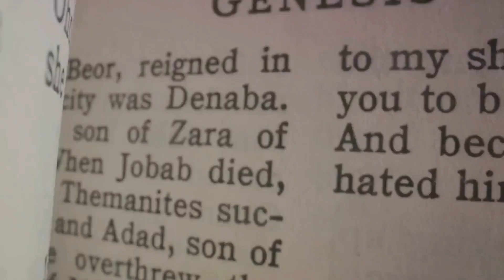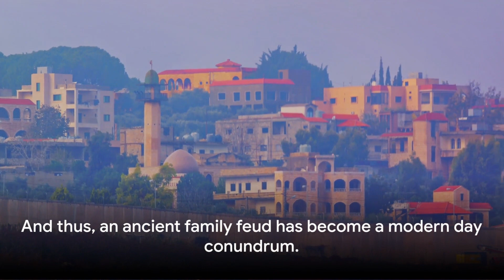Holy Land Havoc: The Biblical Roots of Israel-Palestine Conflict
Holy Land Havoc: The Biblical Roots of Israel-Palestine Conflict by Matt's Workspace

OUTLINE:
00:00:00
The Genesis of Conflict

00:00:55

00:01:46
The Conflict in Modern Times

00:02:40
End Sting